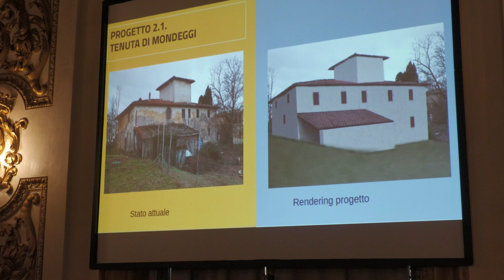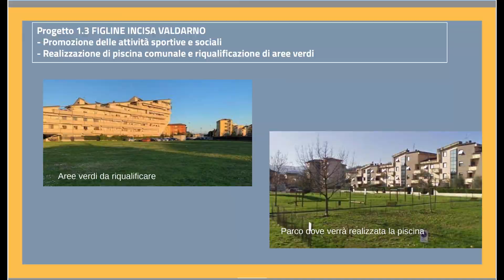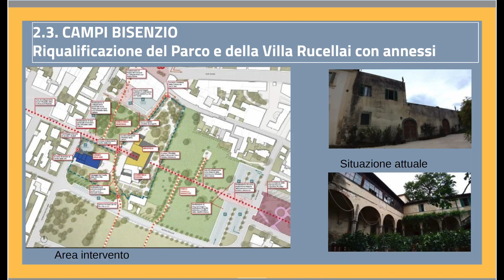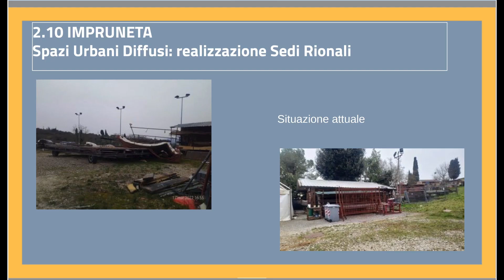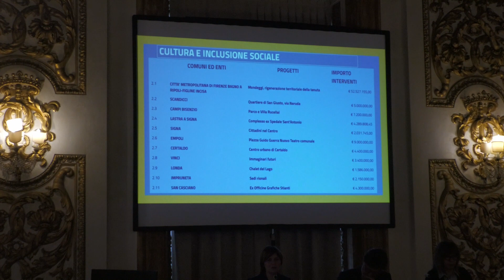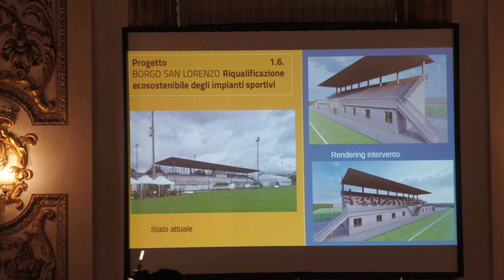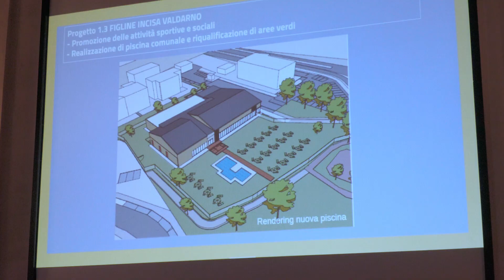PNRR, i progetti della Città Metropolitana di Firenze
L’intervento economicamente più consistente è la riqualificazione dello stadio Artemio Franchi di Firenze. Ma ci saranno progetti per tutto il territorio della Città Metropolitana, con operazioni attese da tempo come ad esempio la rigenerazione della tenuta di Mondeggi, di proprietà della stessa Metrocittà.
Il Pnrr - Piano nazionale di ripresa e resilienza - farà arrivare sul territorio fiorentino un totale di 157 milioni di euro che andranno ad attivare 18 interventi in altrettanti comuni. I fondi del piano di ripresa europeo saranno integrati da risorse degli enti e da altri piani di finanziamento, cosicché il totale dei progetti ha un valore che supera i 270 milioni.

Due i filoni principali degli interventi. Da un lato quelli su sport e benessere, dall’altro quelli su cultura e inclusione sociale. Sul versante sport, oltre alla già citata riqualificazione del Franchi, sono previsti nuove piscine a Sesto Fiorentino e a Figline Incisa Valdarno, riqualificazione degli impianti a Dicomano, un nuovo polo a Greve in Chianti, un ripensamento in chiave ecosostenibile dei centri sportivi a Borgo San Lorenzo, recuperi e riqualificazioni a Vicchio.

Sul fronte cultura e inclusione sociale, c’è, appunto, l’articolato intervento di rigenerazione da 52 milioni della tenuta di Mondeggi. E poi: la riqualificazione del quartiere di San Giusto a Scandicci, i progetti su Parco e Villa Rucellai a Campi Bisenzio, il recupero dell’ex Spedale di Sant’Antonio a Lastra a Signa, la trasformazione dell’ex caserma dei Carabinieri di Signa, la rinascita di Piazza Guido Guerra e il nuovo Teatro comunale a Empoli, la riqualificazione del centro di Certaldo, il progetto “immaginari futuri” per il recupero e la promozione di Vinci, gli interventi sullo chalet del lago di Londa, le sedi dei rioni della Festa dell’Uva a Impruneta, il progetto sulle ex officine Stianti a San Casciano.

Il Sindaco metropolitano Nardella lancia l’allarme sui costi delle materie che rischiano di tenere le imprese lontane dagli appalti o di tenere fermi i cantieri.

Oltre ai singoli progetti, il Piano sarà l’occasione per un rilancio complessivo della Città Metropolitana stessa.

Damiano Fedeli